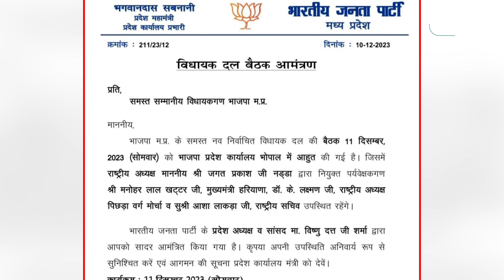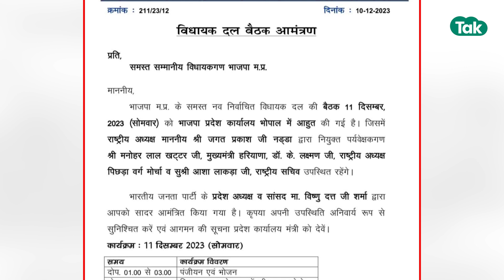MP Next CM: विधायक दल की बैठक से पहले BJP आलाकमान ने दे दिया यह आदेश ! | MP Tak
कल भोपाल में होने वाली विधायक दल की बैठक जिसमें एमपी के सीएम का चुनाव होना है, उससे पहले BJP आलाकमान ने जारी कर दिया एक पत्र. विधायकों के लिए आ गई गाइडलाइंस. देखें क्या निर्देश मिले विधायकों को इस रिपोर्ट में.